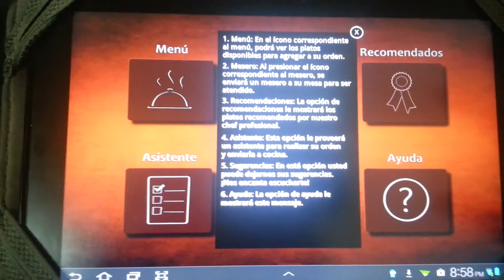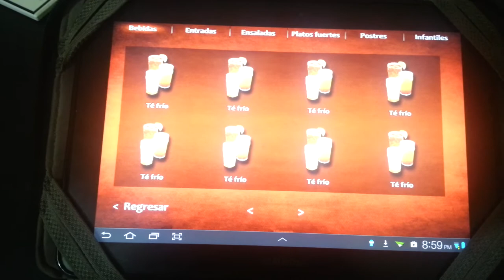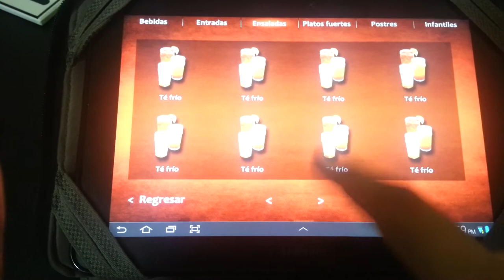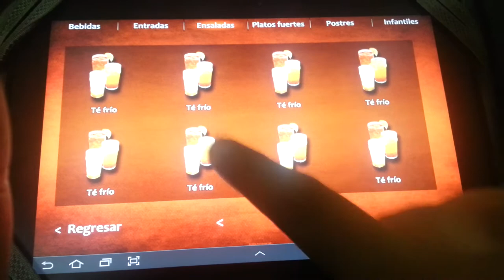HCIProject Demo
Video realizado para la clase de HCI, en el cual se busca desarrollar una aplicación para administrar las órdenes en un restaurante.